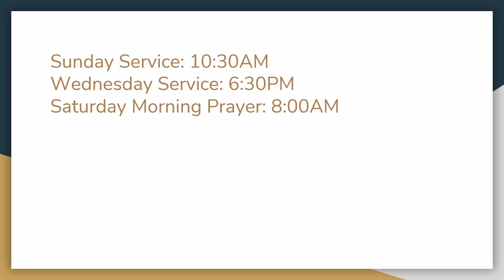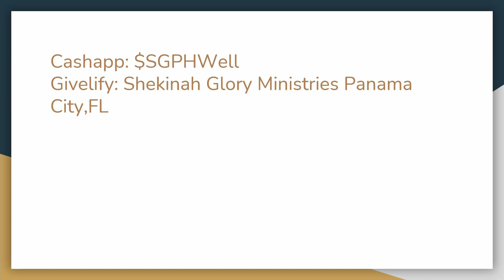A Christmas Story